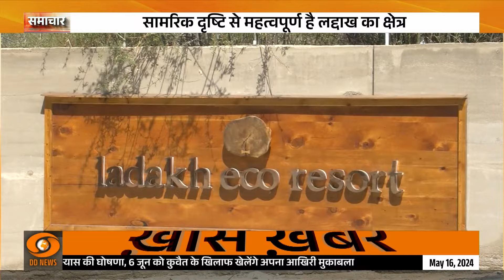स्वाति मालीवाल मामले पर गरमाई सियासत और अन्य खबरें | Samachar @ 12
🔍दिल्ली की राजनीति में स्वाति मालीवाल का मुद्दा गरमा गया है. आम आदमी पार्टी की महिला सांसद स्वाति मालीवाल से सीएम हाउस में मारपीट और बदसलूकी की घटना हुई थी. पार्टी के राज्यसभा सांसद संजय सिंह ने मीडिया में इसकी पुष्टि करते हुए दोषियों के खिलाफ कार्रवाई की बात कही. अब बीजेपी ने इसे मुद्दा बना दिया है. हालांकि स्वाति मालीवाल का कोई अता पता नहीं चल रहा है.